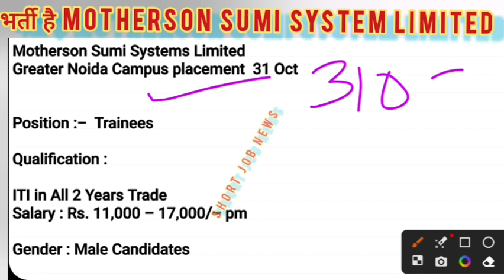Motherson Sumi Systems Limited Campus placement 31 Oct